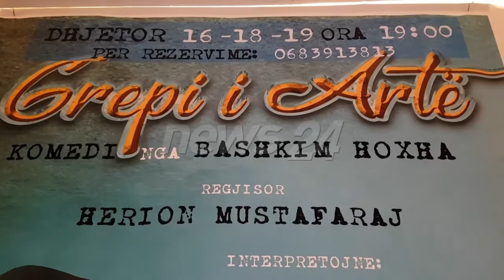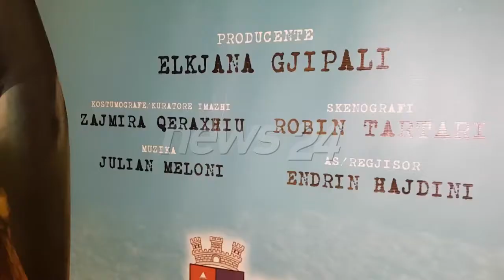Komedia “Grepi i Arte” nga publicisti Bashkim Hoxha